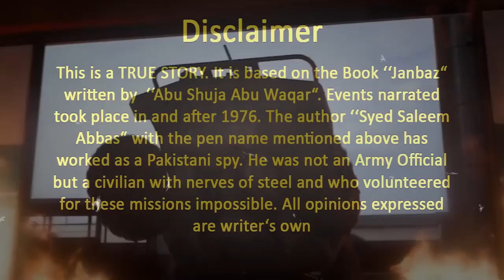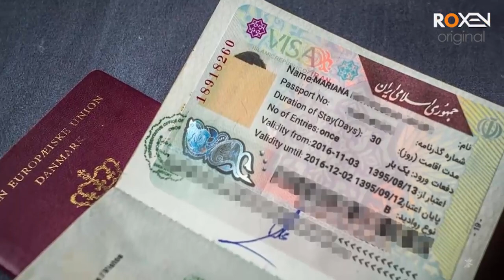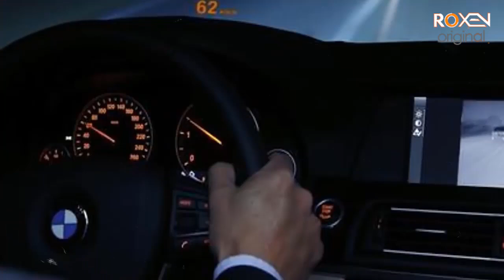JANBAZ | Ep42 | Pakistani Janbaz and Black Magic, What Was The Connection | Roxen Original